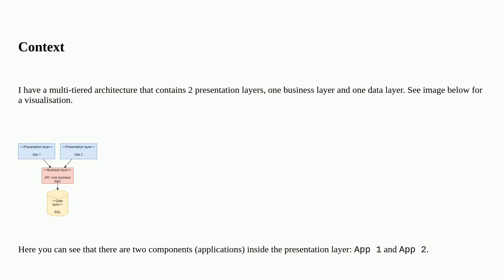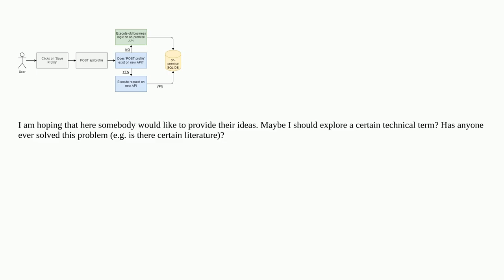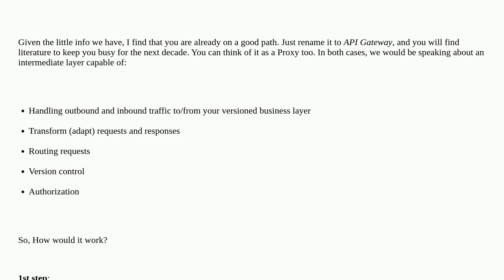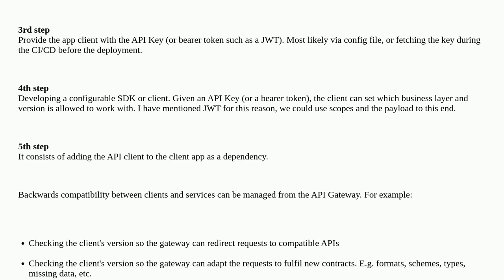How to seperately deploy two components of the presentation layer that both make use of one busin...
How to seperately deploy two components of the presentation layer that both make use of one business component?

A special thanks goes out to the community

  deployment compatibility architecture versioning